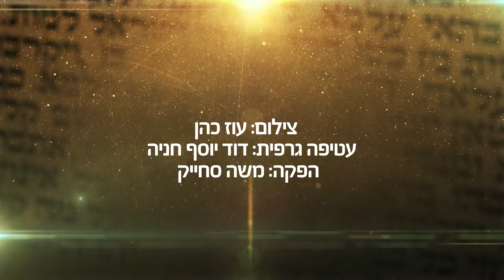הרב הרצל חודר - אתה יכול להוציא את חברך שלך מהצרה!